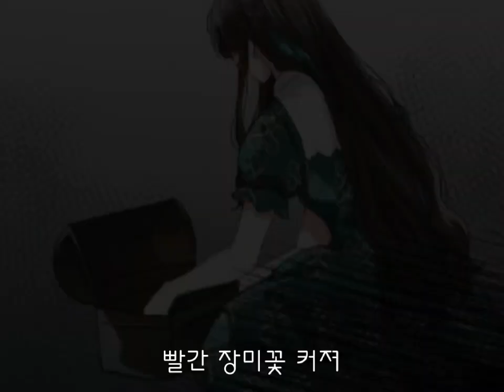The Time of the Terminally Ill Extra / Limited Extra Time / 시한부 엑스트라의 시간 || AMV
[MANHWA]
The Time of the Terminally Ill Extra / Limited Extra Time / 시한부 엑스트라의 시간

Author(s) :
            자은향
Artist(s) :
            cocorip
            코코립

[MUSIC ]

Title : Hush || Everglow